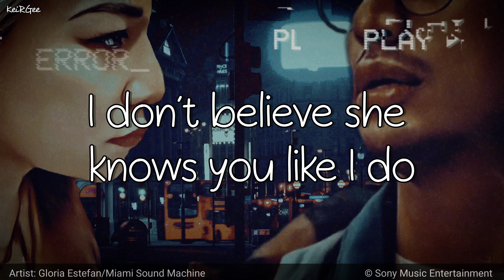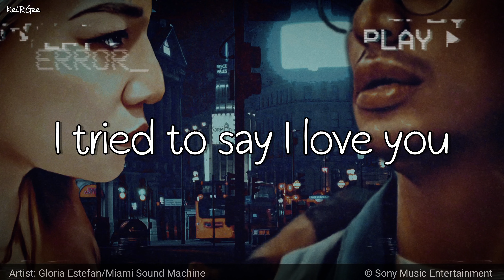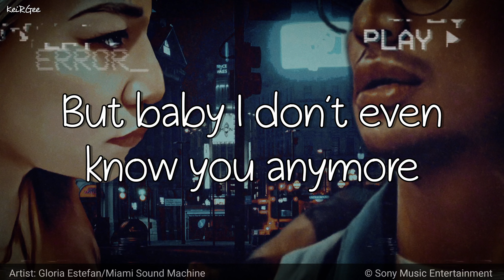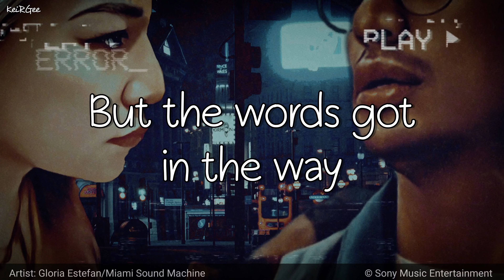Words Get in the Way | by Gloria Estefan & Miami Sound Machine | KeiRGee Lyrics Video ♡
Artist: Gloria Estefan & Miami Sound Machine

● Gloria Estefan  born Gloria María Milagrosa Fajardo García; September 1, 1957) is a Cuban-American singer, actress, and businesswoman. Estefan is a seven-time Grammy Award winner, a Presidential Medal of Freedom recipient, and has been named one of the Top 100 greatest artists of all time by both VH1 and Billboard. Estefan's record sales exceed 75 million worldwide, making her the second best selling female latin artist in history and one of the best-selling female singers of all-time.

● Miami Sound Machine was an American band of Latin-influenced music that had featured the vocals of Cuban-born recording artist Gloria Estefan (née Fajardo). Established in 1975 by Emilio Estefan Jr., the band was originally known as the Miami Latin Boys before becoming the Miami Sound Machine in 1977.

Album: Primitive

Primitive Love is the ninth studio album and second English-language record by the Miami Sound Machine, released in August 1985, by Epic Records.

Released: 1985

Genres: Dance Pop, Adult Contemporary